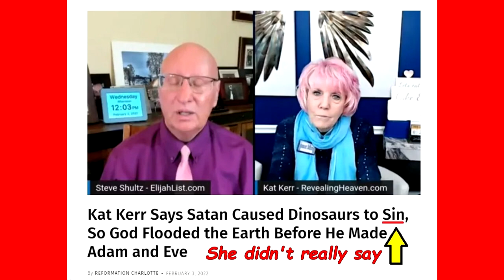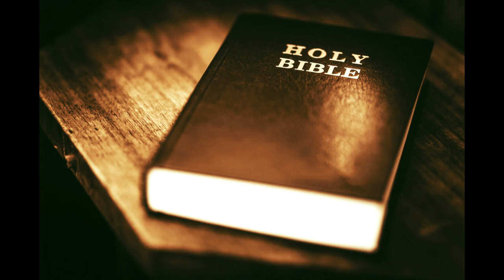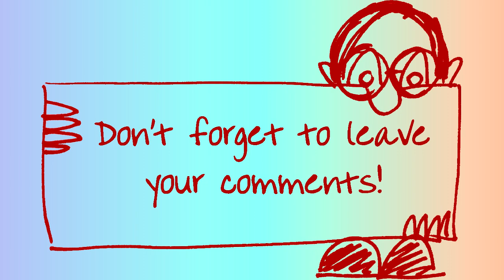Kenneth Copeland Agrees with Kat Kerr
We shouldn't be surprised when we see 2 false teachers agree on false teaching should we? And today we see this happening again.